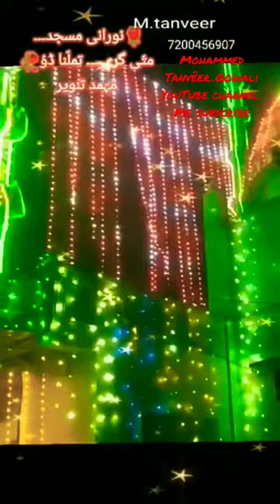20 April 2023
noorani masjid allha sunnatul jameth
mathigiri sappey palam.
MÓHAMMED Tanveer
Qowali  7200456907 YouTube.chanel